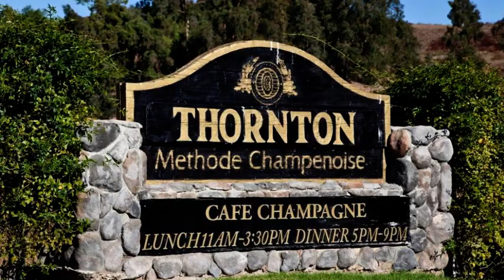Thornton Winery Limo Bus Transportation | Aall In Limo & Party Bus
- Book A Limo Tour Now!

Located in Temecula Valley, Thornton Winery is well-known for its award-winning wines, jazz concerts, and exquisite dishes prepared at the elegant Café Champagne Restaurant. Do you want to have the most memorable Temecula wine tour experience? Thornton Winery offers an exquisite setting for any special occasion.

Aall In Limo & Party Bus is the number one rated limousine company on Yelp and Tripadvisor. Located in San Diego and Temecula we offer high-class limousine transportation for wine tours, brew tours, weddings and much more!